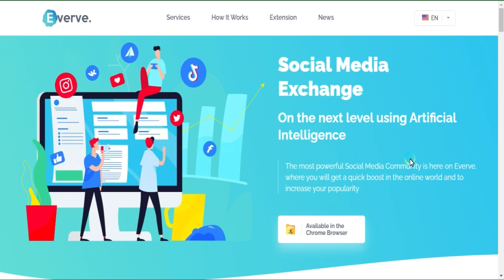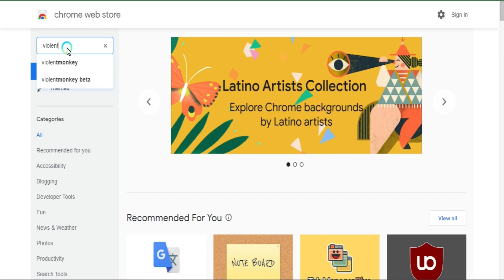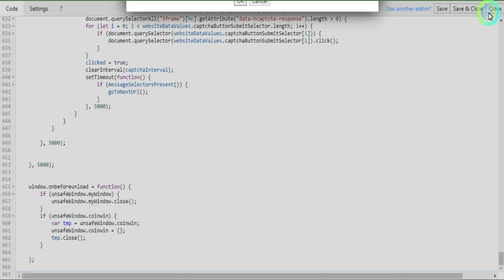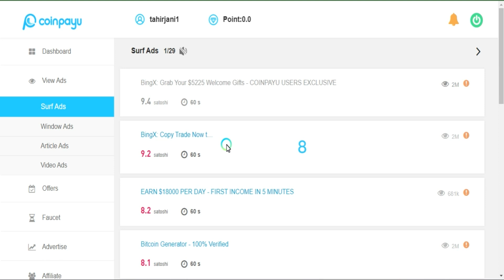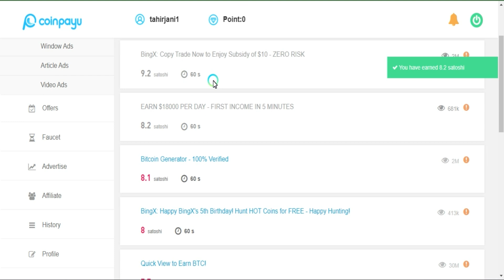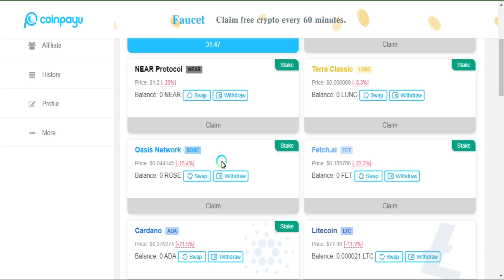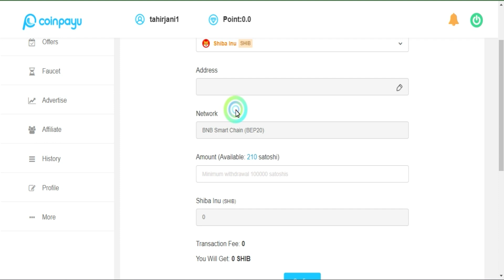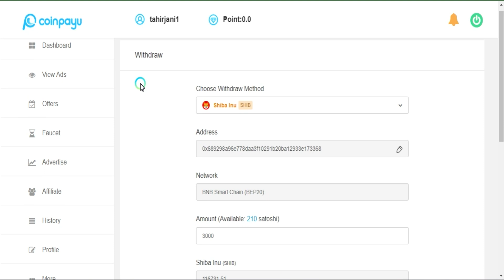Coinpayu - Earn Money More BTC 500 - 1000 Satoshi | Coinpayu Latest Trick to Earn BTC | Tahir Speaks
About Channel:
On This channel A YouTube channel focused on technology, online earning, tips and tricks, social media, and tech inventions would provide a wide range of content for its viewers. The channel could feature videos on the latest technology trends and products, such as smartphones, laptops, and smart home devices. It could also provide tips and tricks on how to get the most out of these devices and how to troubleshoot common problems.

Another focus of the channel could be on social media, including how to effectively use platforms like Instagram, TikTok, Facebook, and Twitter for personal or business purposes. It could also cover the latest trends and features on these platforms and share tips for growing a following.

Lastly, the channel could also cover tech inventions and innovations that are shaping the future of technology. This could include topics like artificial intelligence, virtual reality, and the Internet of Things. The channel could also cover the latest advancements in these fields, and what impact they may have on society and our daily lives.

Overall, this YouTube channel would be a great resource for anyone interested in keeping up-to-date with the latest technology trends and innovations and learning how to make the most of them.

If you want to use any content from a specific channel or website, it is important to obtain permission before doing so. Using content without permission is a violation of copyright laws and can result in legal action. To obtain permission, you can reach out to the content creator or owner and ask for their consent to use their material. They may require you to give credit, include a specific link, or follow other guidelines while using their content. So take permission of using the content in your projects.

It's important to note that the fair use doctrine is not a fixed rule, and whether a particular use is fair or not depends on the specific facts of each case. Factors that are considered when determining fair use include the purpose and character of the use, the nature of the copyrighted work, the amount and substantiality of the portion used in relation to the copyrighted work as a whole, and the effect of the use on the potential market for or value of the copyrighted work.